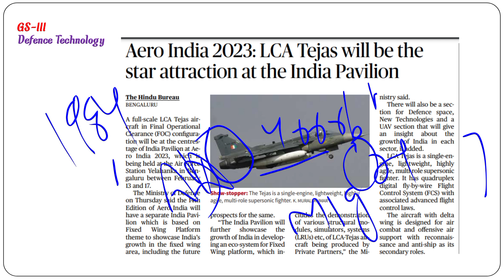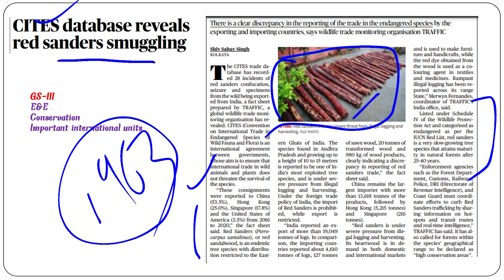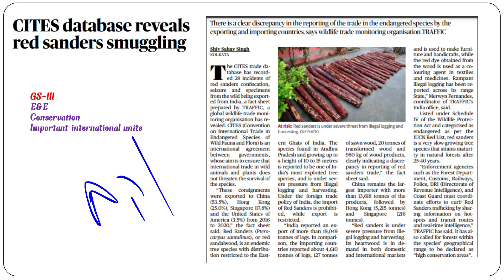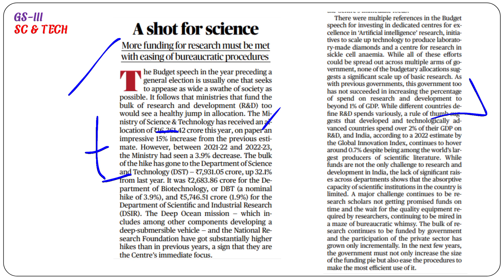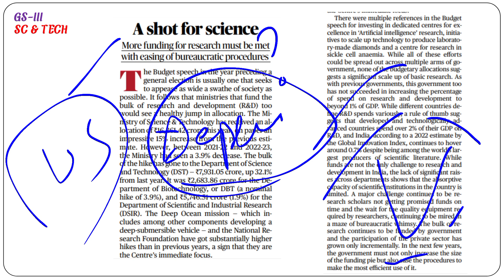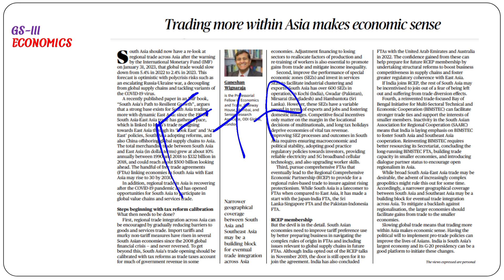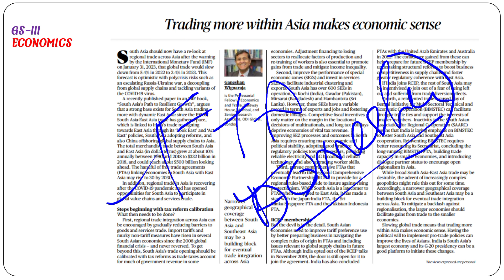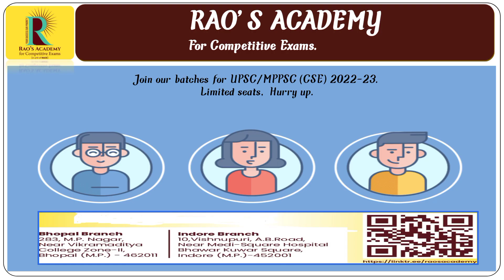Daily News Review | 3rd February 2023 | Current Affairs | Rao's Academy Bhopal | DNR |The Hindu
In this lecture, we discuss the important news articles for 3rd February 2023 that are relevant for the UPSC and MPPSC Examination. The aspirants are advised to watch the entire video lecture for a better understanding of Current Affairs articles by our Daily News Review. Rao's Academy for competitive exam provides you the best platform for preparation of Civil Services. Watch this video from the house of Rao's Academy covering the inside-out concepts of UPSC & MPPSC syllabus. For more updates go to our Current Affairs We at Rao's Academy will make your concepts clear and structure your brains to take up any questions relating to daily current affairs topics. Open! ✅ Hurry Now!! for more updates. You can get in touch with our institute at : R-26, Zone-II, Opp. Railway Track, M.P. Nagar, Bhopal